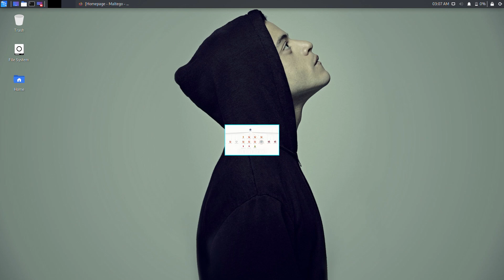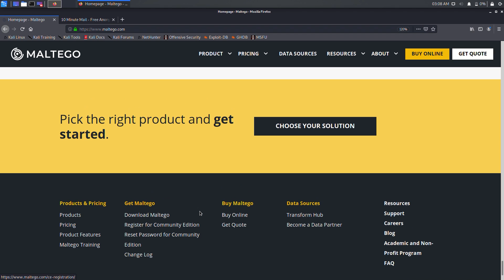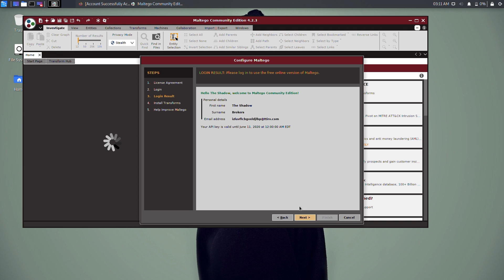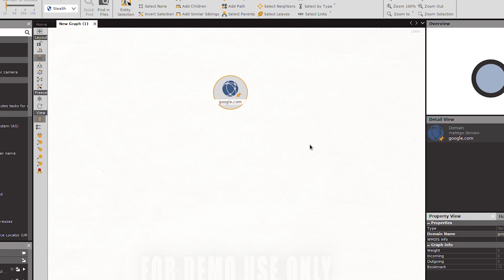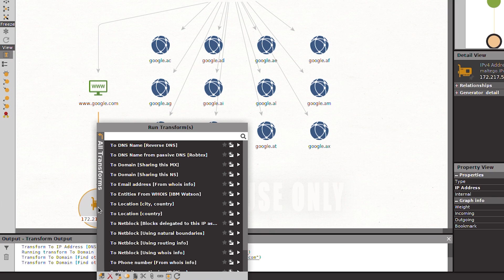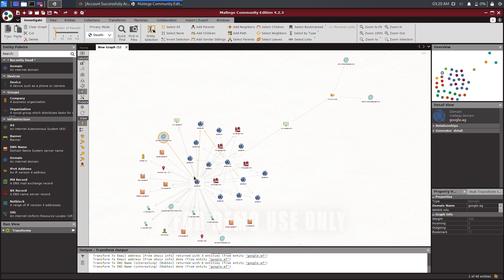Maltego Passive Reconnaissance Training for Absolute Beginners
In this video, we are going to learn the basics of Maltego and use it to gather public information about our target.
Maltego was created by Paterva as an open source intelligence and graphical link analysis data mining application with the ability to query and gather information from various sources on the internet and present data in easy to read graphs. The graphs demonstrate the relationship between each entity and the target. Maltego comes pre-installed in Kali Linux but it is not the full version. You can say it is a trial version or a community version. It has a paid version and it gives more search options and gives a much better result.

🎵 Track Info:
Hacking Music Mix - Mr. Robot